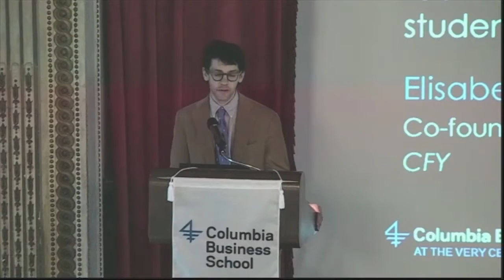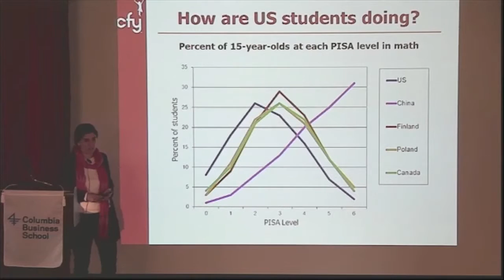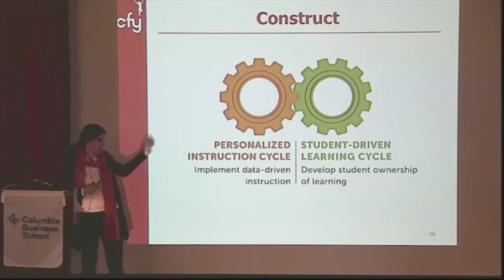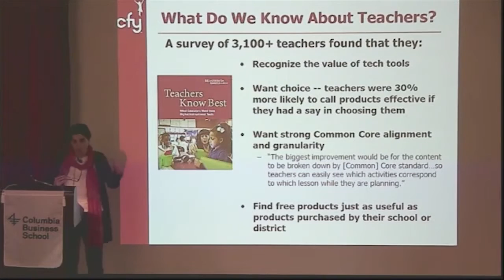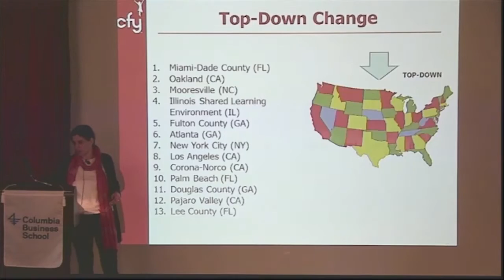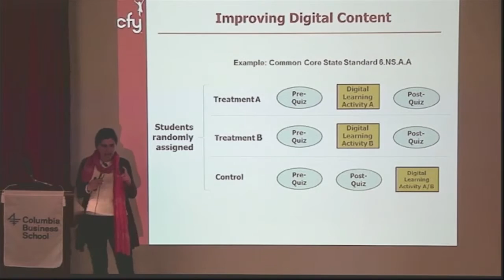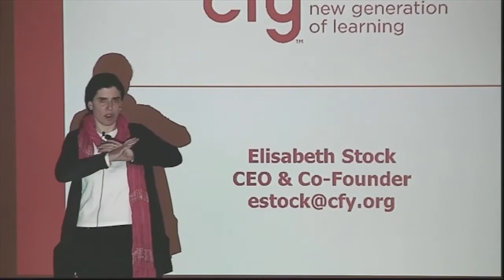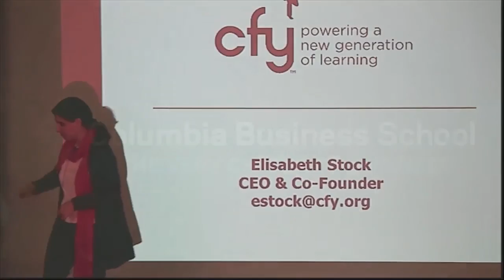Getting Teachers, Parents, and Technology Working Together for Student Learning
Elisabeth Stock, Co-founder and CEO of CFY, presented “Getting Teachers, Parents, and Technology Working Together for Student Learning” at the 2014 Social Enterprise Leadership Forum. The presentation discussed CFY’s efforts to leverage technology in order to personalize student learning and enhance student outcomes. The forum, hosted by the Social Enterprise Program at Columbia Business School, was entitled “Fulfilling the promise of education technology.” With an introduction by Ray Fisman, Lambert Family Professor of Social Enterprise and Co-director, Social Enterprise Program.